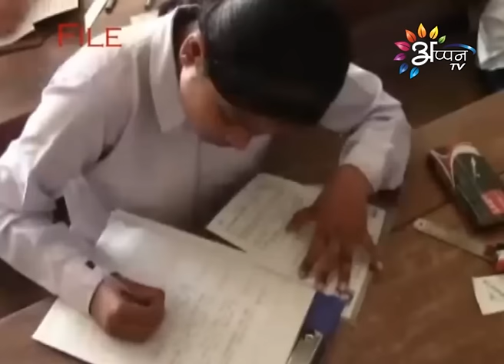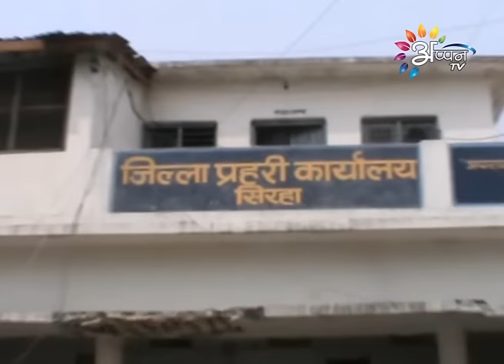Appan Tv News By Bramha nand Thakur 27 March 2016 @ 3 PM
Maithili News By Bramha nand Thakur 27 March 2016 @ 3 PM
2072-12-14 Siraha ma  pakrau